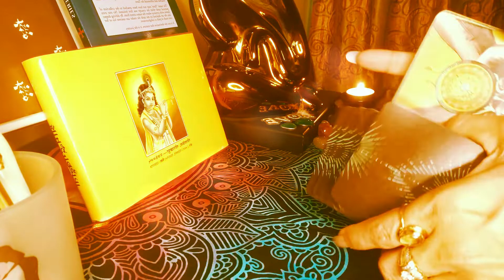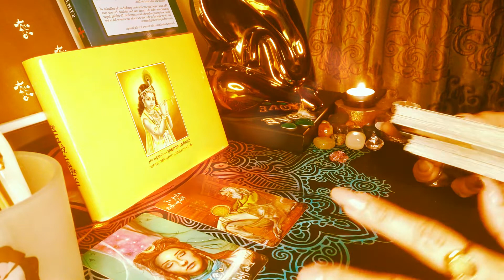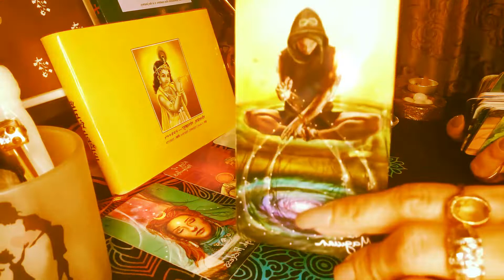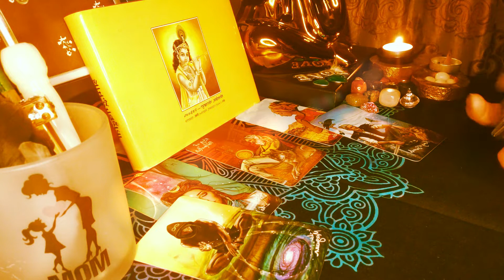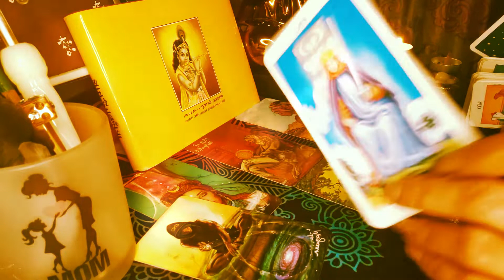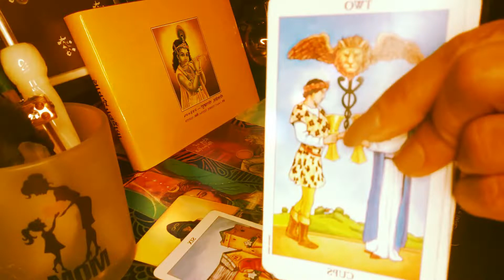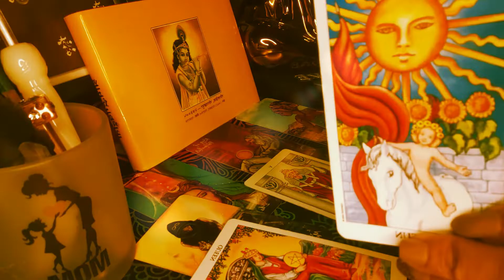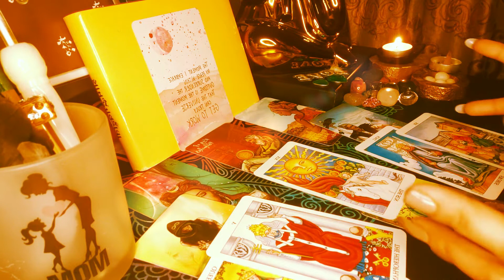GEMINI | THIS WILL SHOCK YOU GT SET GO😍HERE'S WHY | FEBRUARY 2022 MONTHLY LOVE CAREER TAROT READING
Hey bful ppl ,join me and watch your general love and Career messages and tarot forecast for upcoming days and lets see what is upcoming and,lets see what unfolds💝. Tarotreading standing timeless for all signs and its meant for you.Tarot spread shared and clarifiers not needed🙌

Timestamp:
00:33 General info
01:22 Tarot guidance
07:07 Tarot clarifiers
12:55 divine guidance
💙Integrity, strength, compassion, and love. This highly spiritual message carries the energy of wisdom, being capable of all the abundance. Its Representing those who have a natural ability to heal, nurture oneself and care for others. Strong realizations are reflected.
Fairly detailed you and your person. There is a WISDOM on Relationships or career however this resonates my dear. Take it and  if its not your story let this go :)
New possibilities and opportunities in love and work come in and old ways are shedding and new doors and ppl are coming in. All Zodiac signs shall receive an input that stands true in that moment in time. Do watch your sun, moon rising for radings usually and My love- its a love reading for you💞
Raise your frequency. Elevate actions and words...Enjoy the journey. Every day is a blessing. Gratitude will further open abundance and more. You can change your luck and open up a new opportunities by trusting and connecting(synchronicity perception and expectation will affect the outcome. Look for positive signs and signals always always ✝☪☪💖💖.